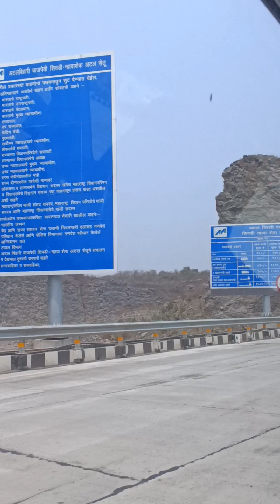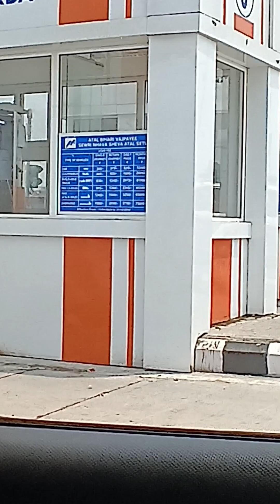Shri Atal Bihari Vajpayee Trans Harbour Link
The Mumbai Trans Harbour Link, officially named as Atal Bihari Vajpayee Sewri–Nhava Sheva Atal Setu and colloquially known as Atal Setu, is a 21.8 km (13.5 mi) 6-lane elevated highway bridge, which connects Mumbai with Navi Mumbai, its satellite city. It is the longest sea bridge in India, and the world's 12th longest sea bridge.[9][10] The bridge begins in Sewri, South Mumbai, crosses Thane Creek north of Elephanta Island, and terminates at Chirle near Nhava Sheva in Uran taluka, Navi Mumbai. The road is linked to the Mumbai–Pune Expressway in the east and to the Coastal Road in the west. The 6-lane highway is 27 meters in width, in addition to two emergency exit lanes,[11] two edge strips, parallel crash barriers and noise barriers on both sides.[12][13][14] The project costs a total of ₹17,843 crore (US$2.2 billion).[6] The bridge has a capacity to handle 70,000 vehicles per day.[15] Construction on the bridge began in April 2018,[citation needed] and was inaugurated by Prime Minister Narendra Modi on 12 January 2024.[16]